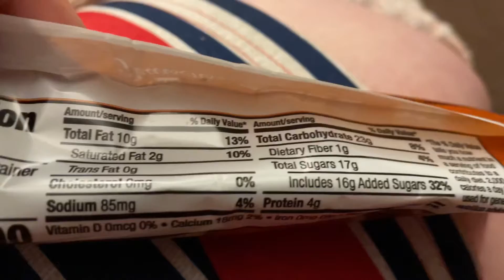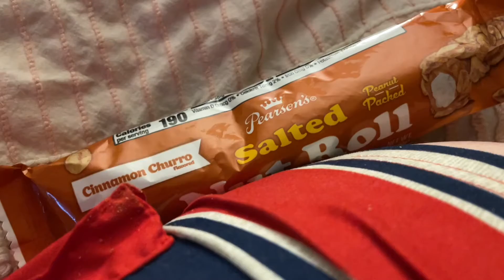Taste review of pearson’s cinnamon churro salted nut roll